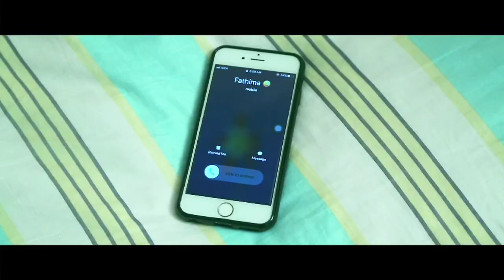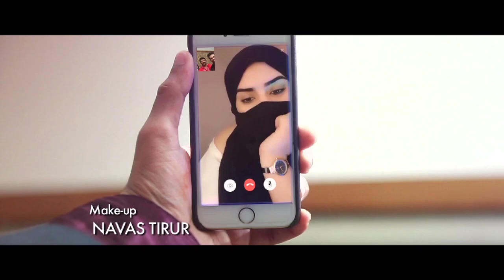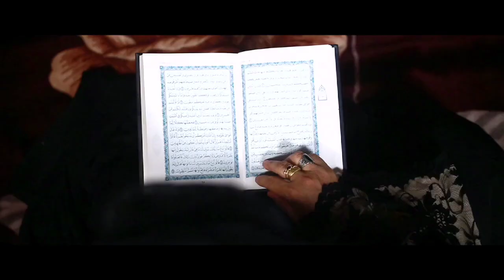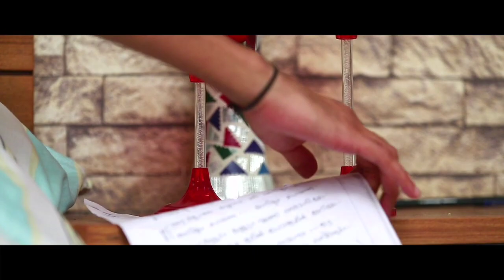ഒറിജിനൽ കല്യാണവും ആൽബം കല്യാണവും | Thanseer koothuparamba Haajira haaju | Thanseer koothuparamba new